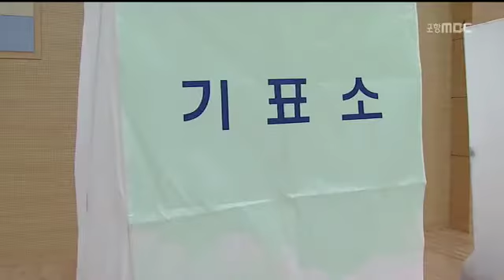[포항MBC뉴스]경기도의회 일부 의원 영덕 주민투표 지지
경기도의회 일부 의원 영덕 주민투표 지지